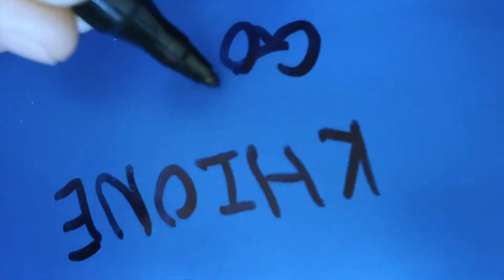A Blue Something (official teaser trailer)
A deer killer, a pregnant woman, an unsuccessful actor and a man awaiting permission to die are stuck in a waiting room, longing for a blue something.
Be careful and trust no one, for Chris, Lucy, Hervey and Mandy all have their own secret to keep.
Time passes and for better or for worse, they keep on meeting. It’s a blue something that ties them together and they can’t seem to let go.

A new inventive piece of writing that explores unfulfillment, addiction, recovery, success and the conniving ways one would go in order to achieve it. The play uses visual elements together with a combination of naturalism and movement as a tool of expression and storytelling.